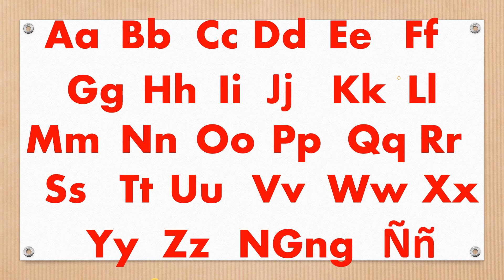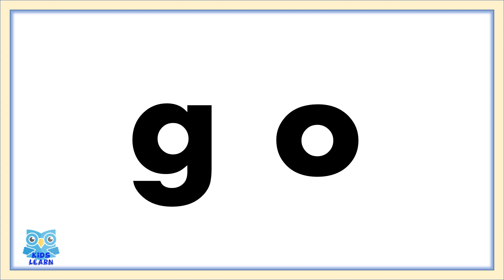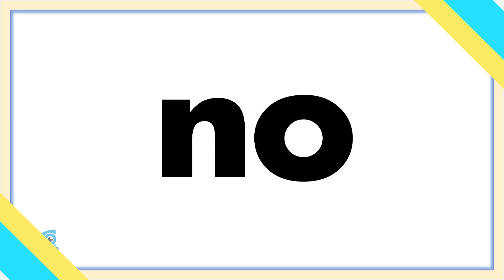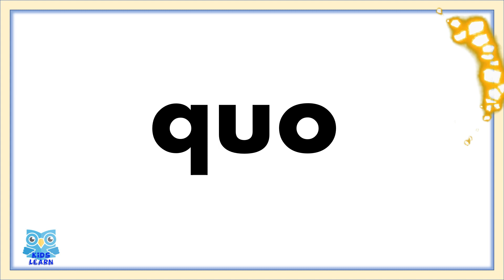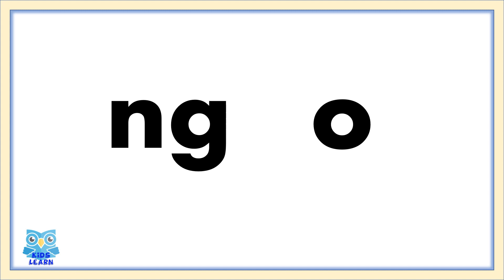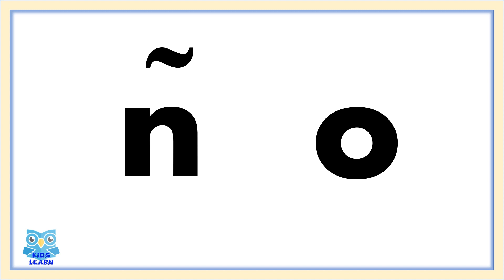Matutong Magbasa Aralin 5 | Pagsasama ng Tunog ng Katinig at Patinig O | Alpabetong Filipino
Ang pag-aaral ng tunog ng bawat titik ang unang hakbang sa pagbasa. At pasasama ng tunog ng dalawang titik ay isang bahagi ng mabuting hakbang upang maging mahusay na mambabasa ang isang bata.